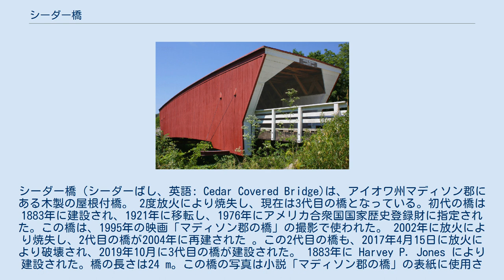シーダー橋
マディソン郡_(アイオワ州)
シーダー橋（シーダーばし、英語: Cedar Covered Bridge)は、アイオワ州マディソン郡にある木製の屋根付橋。2度放火により焼失し、現在は3代目の橋となっている。初代の橋は1883年に建設され、1921年に移転し、1976年にアメリカ合衆国国家歴史登録財に指定された。この橋は、1995年の映画「マディソン郡の橋」の撮影で使われた。2002年に放火により焼失し、2代目の橋が2004年に再建された 。この2代目の橋も、2017年4月15日に放火により破壊され、2019年10月に3代目の橋が建設された。1883年に Harvey P. Jones により建設された。橋の長さは24 m。この橋の写真は小説「マディソン郡の橋」の表紙に使用された。1976年にアメリカ合衆国国家歴史登録財に指定された。2002年9月3日に放火によって破壊され、2002年10月18日にアメリカ合衆国国家歴史登録財から削除された。焼失した橋は、19世紀当時の技術で再建され、2004年10月に完成した。2017年4月15日、2代目の橋はは再び放火により破壊された。2017年4月19日までに 18歳と17歳の少年が逮捕され、1度目の放火の罪で起訴された。2017年5月に19歳の少年が逮捕され、2度目の放火の罪で起訴された。2018年4月、18歳の少年に対し5年間の保護観察、1,000ドルの罰金、裁判所の費用、焼けた橋の賠償が言い渡された。17歳の少年には、5年間の保護観察と10年間の禁固刑が言い渡された。19歳の少年は放火の事実を認め、5年間の保護観察と橋の再建費用の賠償の判決を受けた。街は再び橋を再建し、2019年10月の毎年恒例の「カバードブリッジフェスティバル」の期間中に橋の通行を再開した。^ National Park Service (9 July 2010). "National Register Information System". National Register of Historic Places. National Park Service. 2020年10月12日閲覧。^ “Weekly List of Actions Taken on Properties: 10/14/02 through 10/18/02”. National Park Service (2002年10月25日). 2012年3月20日閲覧。^ “National Register of Historic Places Annual Listing of Historic Properties (PDF)”. Federal Register. U.S. Government Printing Office. p. 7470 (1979年2月6日). 2012年3月20日閲覧。^ Holden, Greg (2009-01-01) (英語). The Booklover's Guide to the Midwest: A Literary Tour. Clerisy Press. ISBN 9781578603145. ^ Hellmann, Paul T. (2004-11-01) (英語). Historical Gazetteer of the United States. Taylor & Francis. ISBN 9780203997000. ^ Whye, Mike (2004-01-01) (英語). The Great Iowa Touring Book: 27 Spectacular Auto Tours. Big Earth Publishing. ISBN 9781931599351. ^ a b “Cedar Covered...